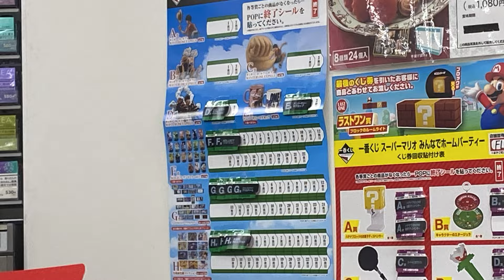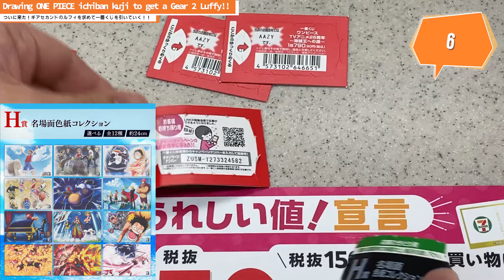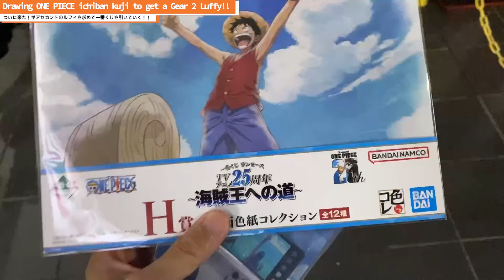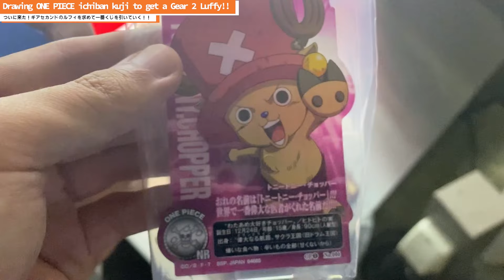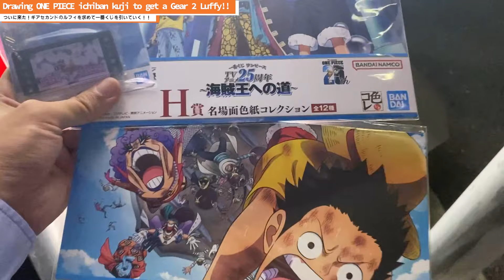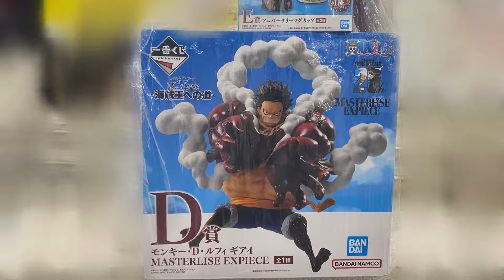【一番くじ】ONE PIECEの25周年一番くじでギア2ルフィのフィギュアをゲットできるか!? Drawing ichiban kuji ONE PIECE to get a GEAR 2 LUFFY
▼公式ページ(Official page)

【About me】
Welcome to my fortress of solitude!
I'm Kosuke.

@ITengineer/Life/English/Entertainment

◆Figure
フィギュアの魅力紹介(MARVEL, starwars等)
◆Exhibition
新商品など展示の訪問(コミコン,S.H.Figuarts)
◆Event
◆Travel
地球全体🌏ぶらり旅 (海外動画は準備中)
◆Life